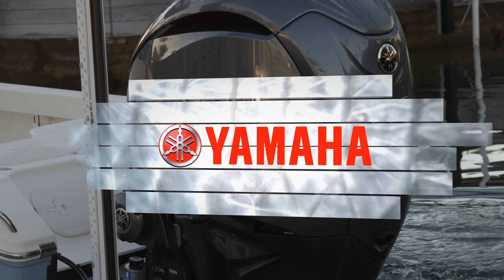Silver Kings S8 EP9 "Convicts" 4K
Capt. Jared Raskob and Capt. Greg Dini go on a hunt for the elusive Sheepshead".